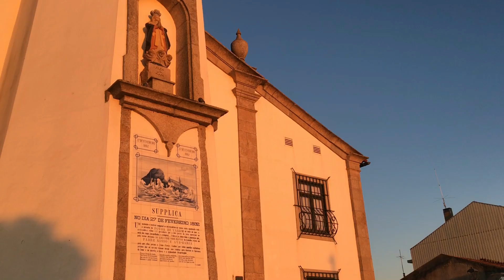"Encanto da Lapa"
Pôr do sol na Póvoa de Varzim com imagens da Igreja da Lapa.
Excerto musical "Os sinos da nossa igreja" de António Marta, gravada em 1954 pelo Coral feminino da Lapa com Bernardino Fiel e Aninhas Assis como solistas.

Subescreva o canal e deixe um "gosto" para ser informado sempre que publicarmos um vídeo.
Acompanhe-nos:
no facebook e no instagram